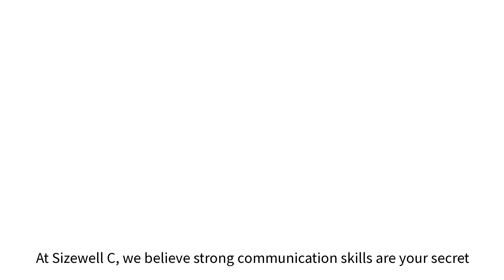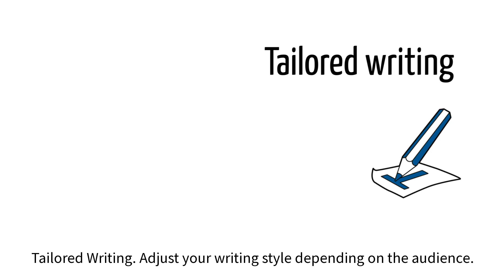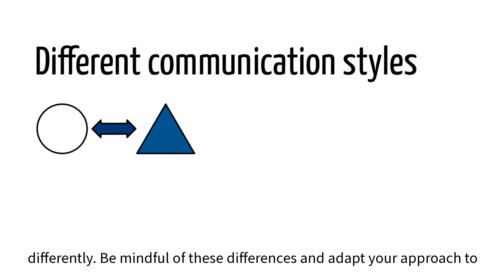SZC Presentation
An insight into this core skill